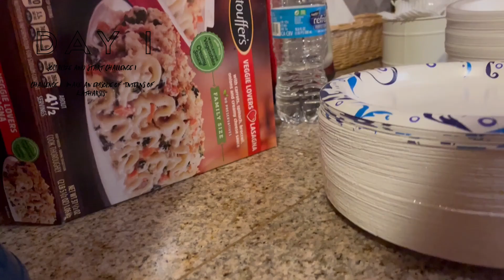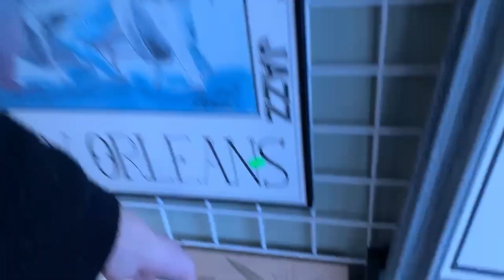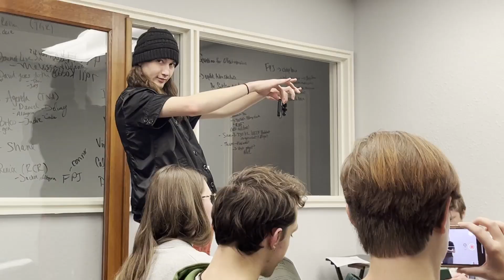Katharsis Originals S1E11: Interns of Katharsis Leadership Retreat Team 6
Go meet the Katharsis team on this 'relaxing' retreat and peek behind the curtain of the studio!  Lets see what team 6 was up to...